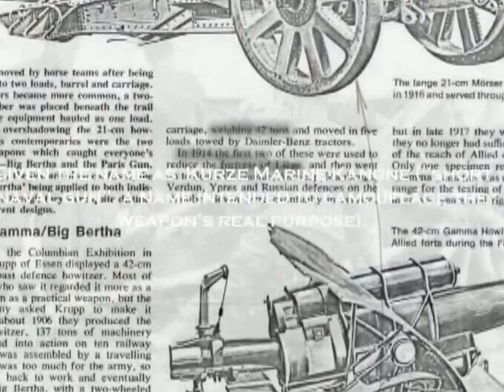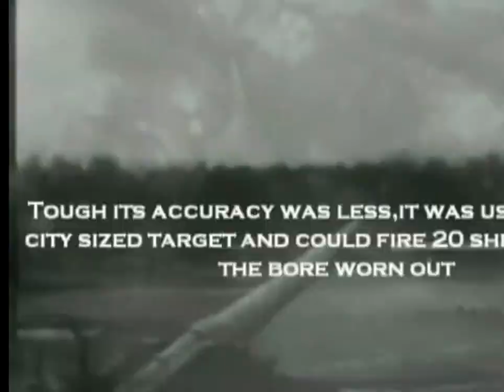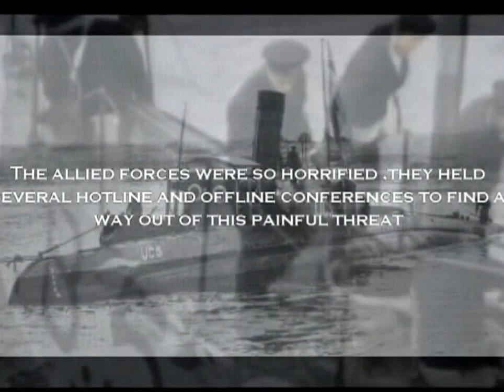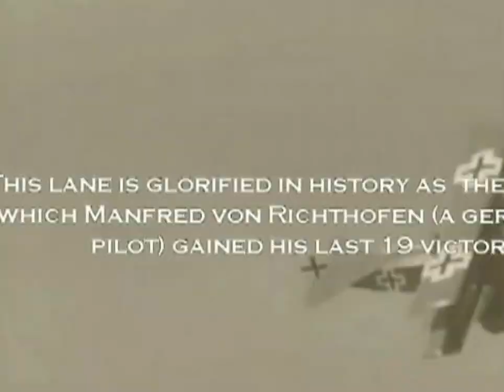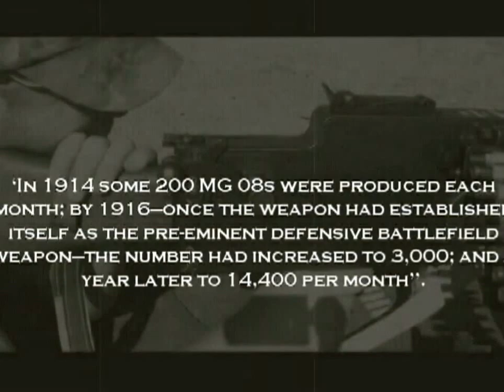Top 5 Most destructive world war 1 weapons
The 20th century started on sour note that human civilization would soon witness
War emancipated and the world indeed witnessed a new era of warfare tactics ,arms race and brilliant inventions !
 following are a compilation of most damaging wartime machines